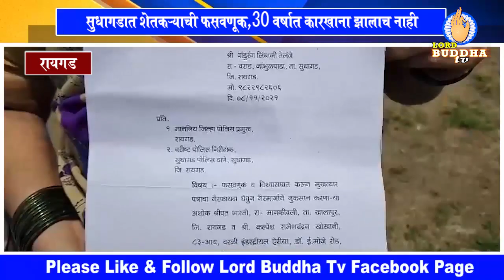सुधागडात शेतकऱ्याची फसवणूक, 30 वर्षात कारखाना झालाच नाही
सुधागडात शेतकऱ्याची फसवणूक, 30 वर्षात कारखाना झालाच नाही, मुलांना नोकरी देण्याचे लेखी आश्वासन हवेत विरले,पांडुरंग तेलंगे यांनी  न्यायासाठी ठोठावले न्यायालयाचे दरवाजे